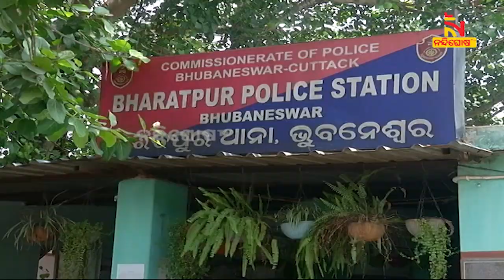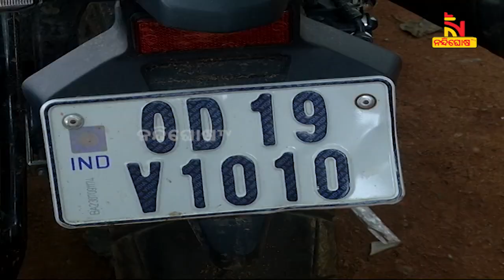Goons Unleash Terror On Streets Of Bhubaneswar | NandighoshaTV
ଭାଇଗିରି ପାଇଁ ଆତଙ୍କ… ଭୁବନେଶ୍ବର ନୂଆଗାଁ ଛକରେ ବଟି ମାଗିବାକୁ କେନ୍ଦ୍ରକରି ବୁଲିଲା ଖଣ୍ଡା

* DishTV Channel No: 1367
* Airtel Digital TV Channel No: 611
* TATASky Channel No: 1779
* hathw@y Channel No: 731
* Ortel Channel No: 707
* Videocon d2h Channel No: 840
* SITI Channel No: 17 & 458
* GTPL Channel No: 719
* SUN Direct Channel No: 667
* Asianet Channel No: 219